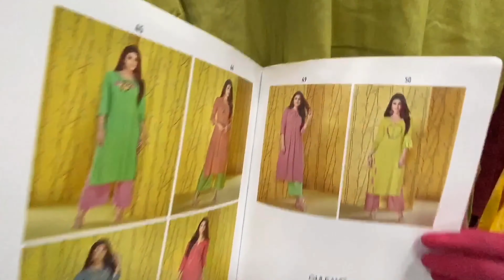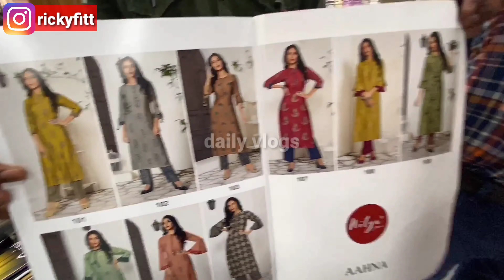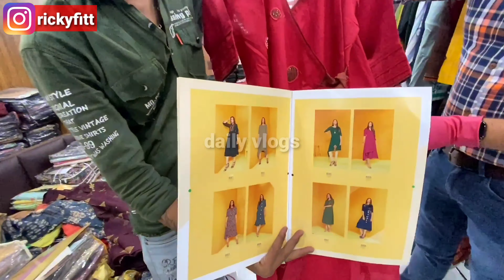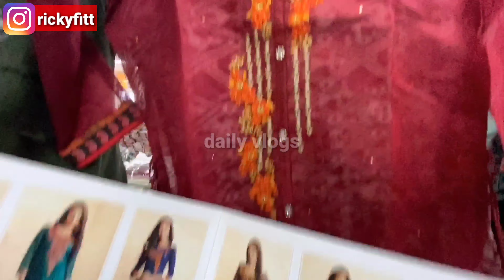Kurti Wholesale Market | Branded Kurti Manufacturer | Surat 13,6,20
Sai Dresses D-1011/1012 Ring road surat Surat textile market Sai Dresses 5 floor, auditorium Hall Ring road surat Sagar- 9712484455
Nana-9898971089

 Emergency contact sandeep Rajput 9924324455

अपनी दुकान की वीडियो बनवाने के लिए इस पर मेल करें